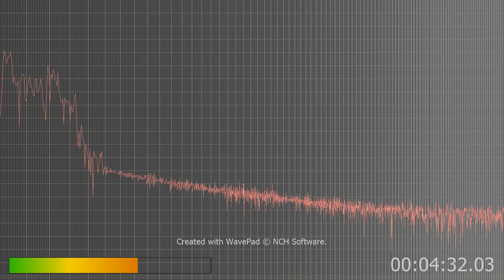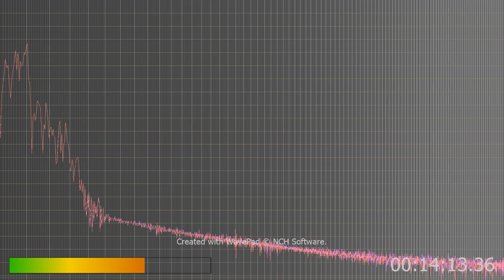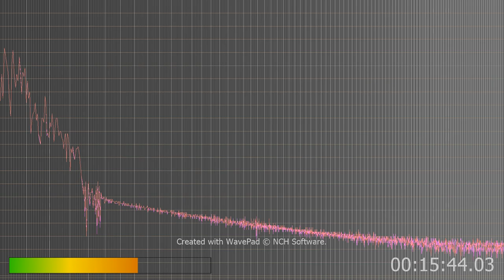audio file while using my pen camera to help prove how AI is attacking me through the cable lines an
yes, see u can hardly hear my voice in this. Proves something physical through the air and v2k that I think is nothing more than AI while criminals may communicate still through this AI it the culprit.
Whey else would you not hear my voice? If as I've shown the same sound comes into my pen camera it's not my speakers that's stupid.
TV was off this whole time through this so it's not tv. the only one on was my moms tv in her room with her door closed so... As you heard in the two outdoor videos albeit short the same scratchy swizzle stick sound means it's not a malfunction of anything. IF it was it wouldn't sound the same on all devices in different places. But yeah hear how they try to add words to what I do say. Like I can't deny I never said that. I was reading the death psalms no words in any of the ones I was reading out loud say I can't deny. so. plus the singing and drums and bass you hear. Plus some odd voice saying things through out the whole thing. Next set will be me reading the death psalms with TV on so you can tell that more AI makes sounds and noise, which will prove beyond any shadow of a doubt AI is transmitting through the cable lines. Since it took so long to get this one done I may only read one or two of them its late and I need to get to bed soon. so... but this proves and the next ones will prove that AI is run amuck humans.